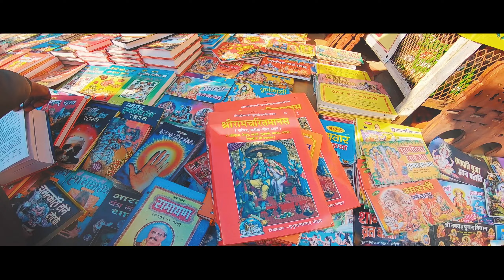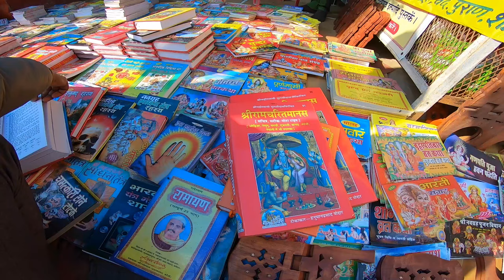Uncovering the Mystery of the 'Chitrakoot Dham' - Ready for an Epic Journey? | चित्रकूट धाम